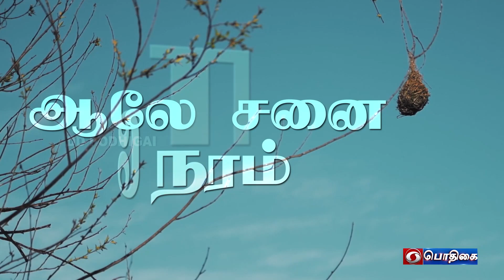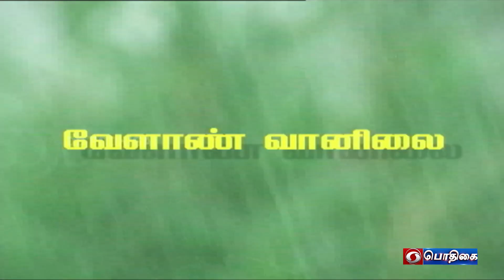நாமக்கல், சேலம், தர்மபுரி, கிருஷ்ணகிரி | Agri Advisories Notes